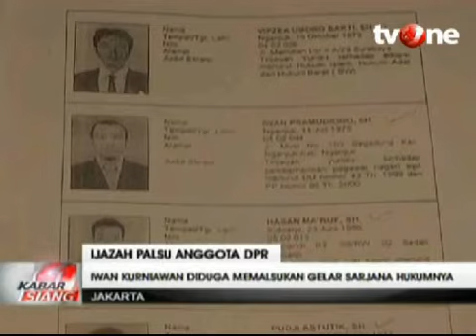Anggota DPR Dilaporkan ke MKD Atas Dugaan Ijazah Palsu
VIVA.co.id - Anggota Komisi III DPR dari Fraksi Partai Gerindra, Iwan Kurniawan, dilaporkan oleh sebuah Lembaga Swadaya Masyarakat ke Majelis Kehormatan Dewan atas dugaan penggunaan ijazah sarjana palsu.